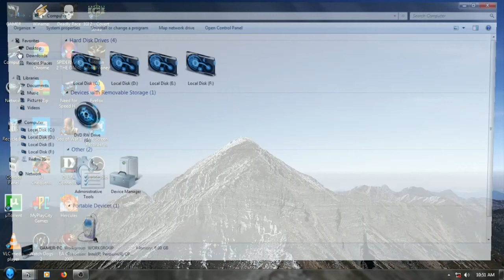How to hide any file and folder in your pc? (in-built)| Windows